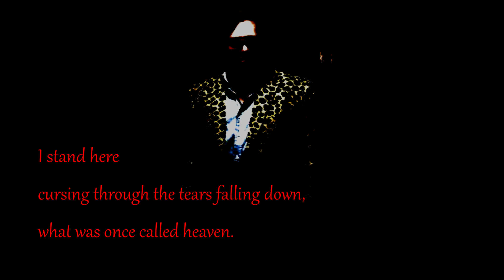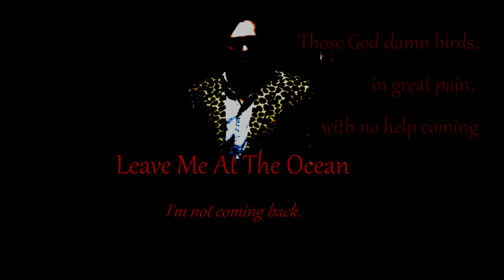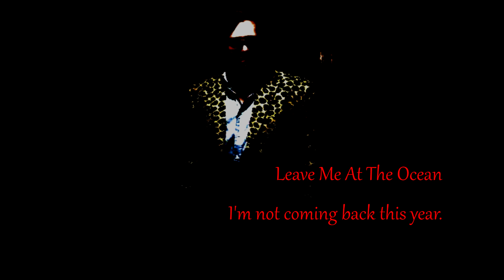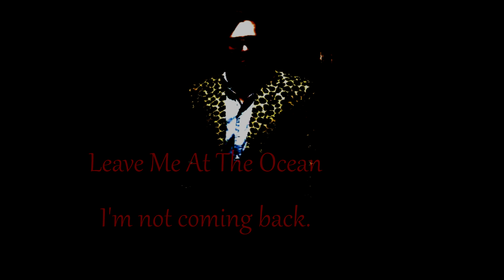Dane - Oceans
-Artist-
Dane
-Song-
Oceans
-Support-